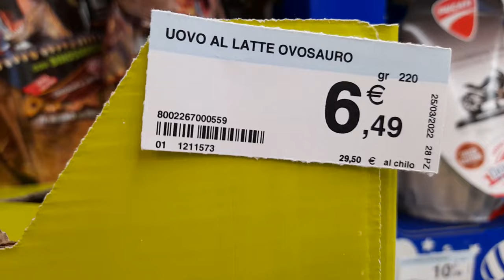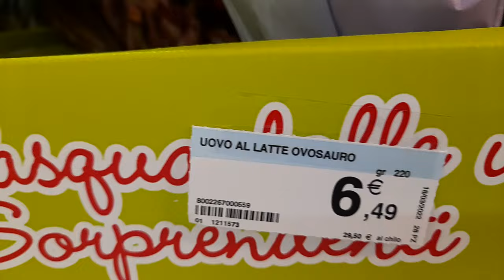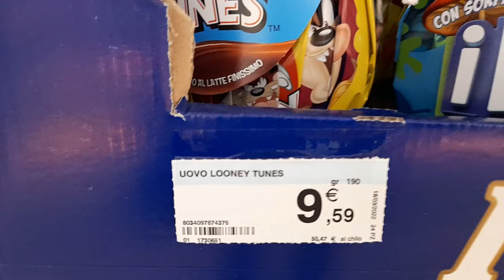Uova di Pasqua Novità: Panini, Banny, Princess, Superman, i Puffi e molto altro.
Le uova di Pasqua quest'anno sembrano non finire mai, lanciano nuovi formati alla velocità della luce! Qui troverete le uova dei Puffi, i Polaretti, Baby shark, Principessa dei sogni, Ovosauro, l'uovo con dentro il modellino della Ducati e molto altro. Buona spesa a tutti!